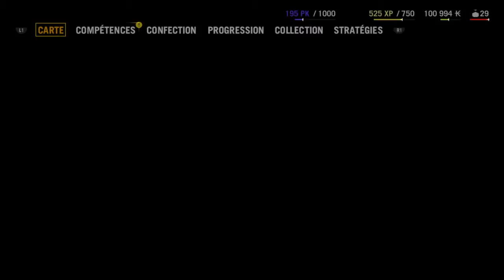FUNTAGE #1 I ELEPHANT DE MER*E I Far Cry 4